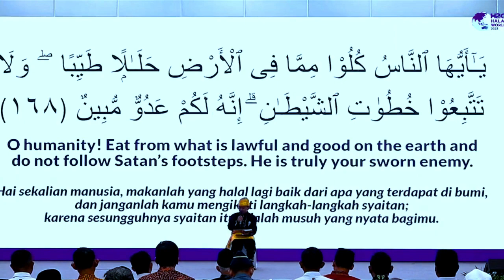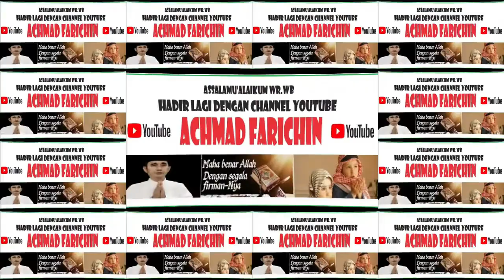QORI MUHAMMAD ALIE MUKTI // OPEN CEREMONY HALAL WORLD 2023 // INTERNATIONAL HALAL CONFERENCE